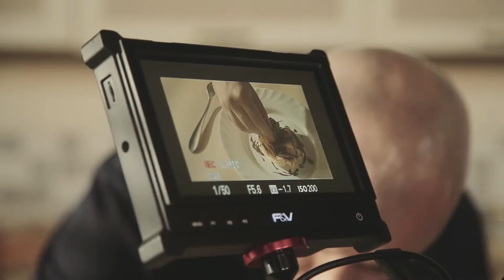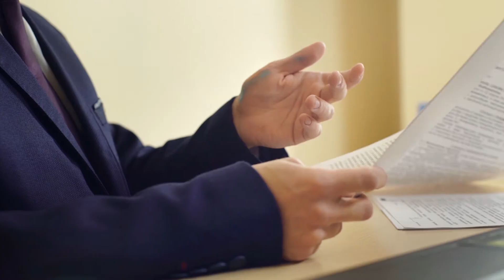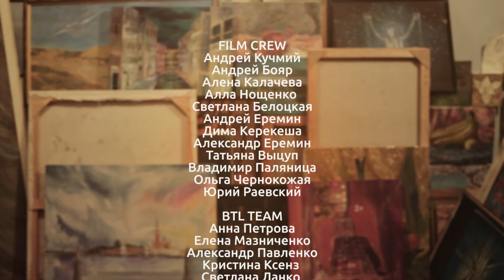Get Inspired | Making of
Создание рекламного ролика для BTL companies.